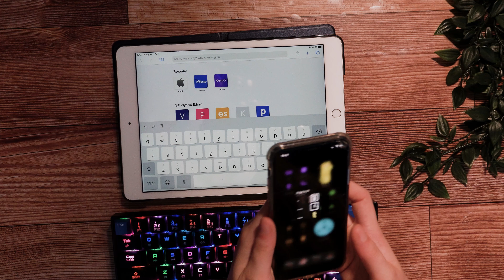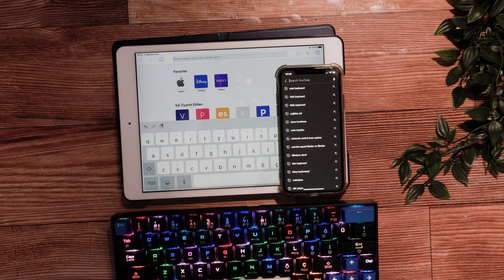EN KÜÇÜK KLAVYE -Rampage B-Atom-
►Merhaba arkadaşlar, bu videomda sizin de küçük klavyeler büyük bir ilgi göstermenizden dolayı bu sefer hem çok azcık daha daha küçük olan hem de fiyat olarak daha çok ilginizi çekecek bir klavye inceledik. Bu klavye Rampage'den geliyor, tam 2 renk switch seçeneği bar bunlardan birisi mavi diğeri kahverengi switch. Hem kullanış açısından hem de masanızda daha güzel durması için bir klavye arıyorsanız bakabileceğiniz klavyelerden bir tanesi.

İyi seyirler,